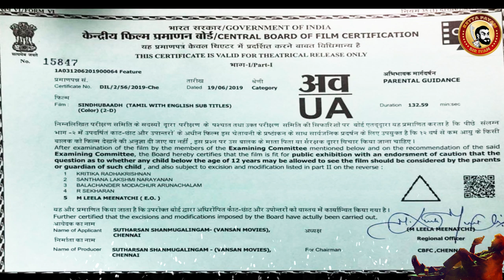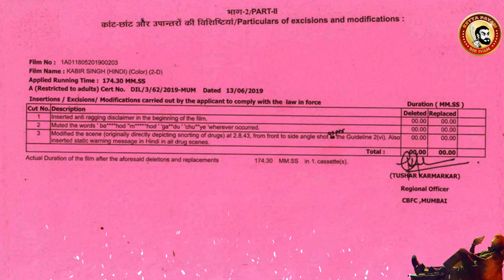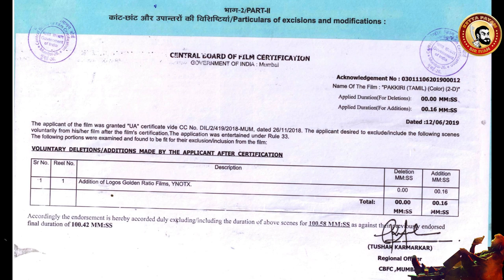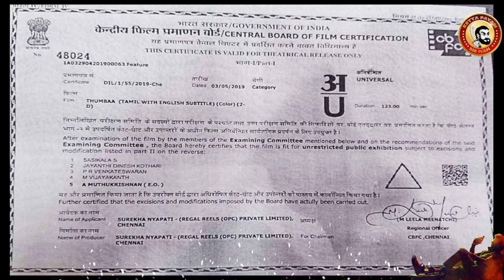Kabir Singh Deleted Scenes - Leaked cuts | Sindhubaadh | Pakkiri | Thumbaa - Censor Cuts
TAMIL - CENSOR BOARD OF FILM CERTIFICATION - DETAILS